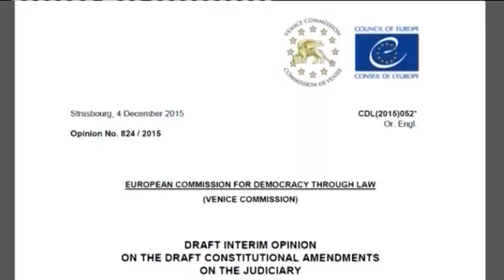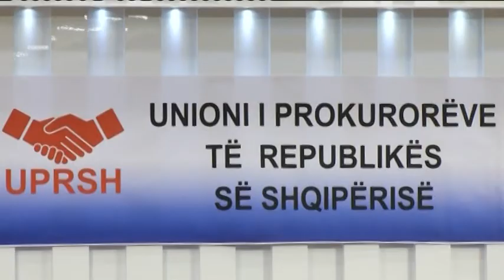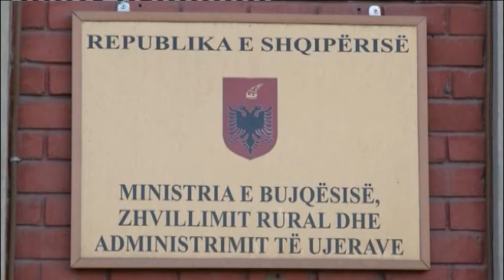English News Edition, 9 January 2016- Ora News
1-Protest in Kosovo, Opposition protest escalates to violence
2-Judicial reform, Ibrahimi: Two draft opinions if no agreement is reached
3-Prosecutor general's mandate, Chairman Xhafaj: Venice Commission will decide
4-Judicial reform, Minister of Justice: State official's crimes to be punished
5-Flood situation, Ministry of Agriculture: Situation has improved
6-Floods in Tirana, Municipality is repairing the flood damage